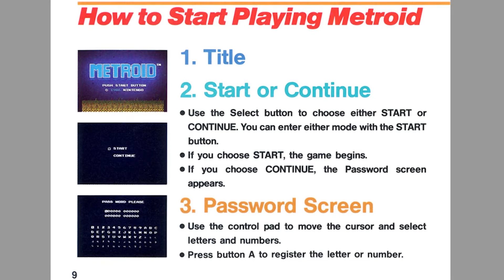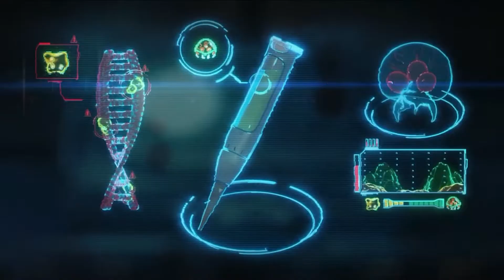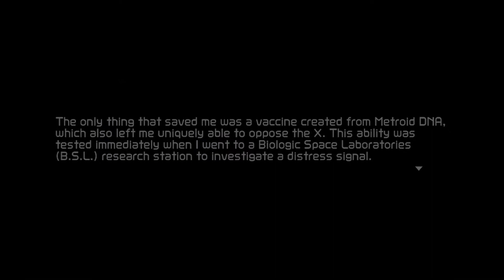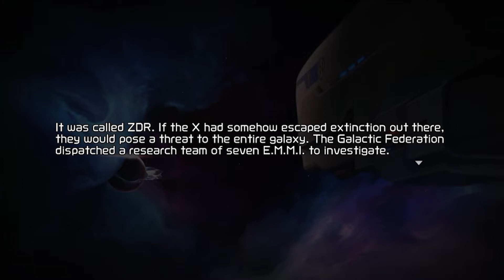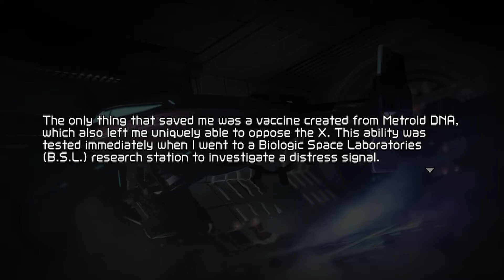Metroid Dread Review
Samus returns to the 2-D side scrolling genre for the first time in 19 years in Metroid Dread. Was it worth the wait? We shall see. I'll give my thoughts on what I enjoyed and what I felt needed work.